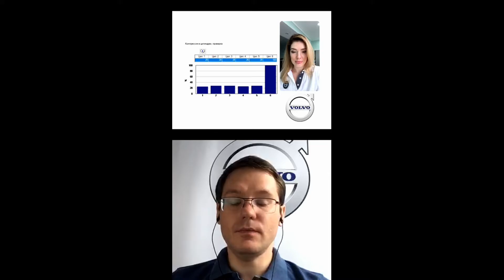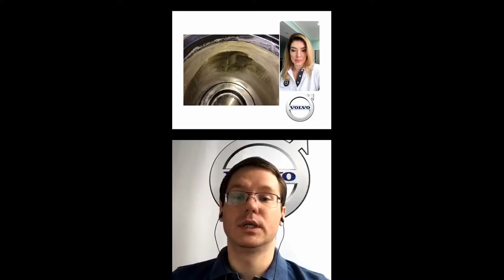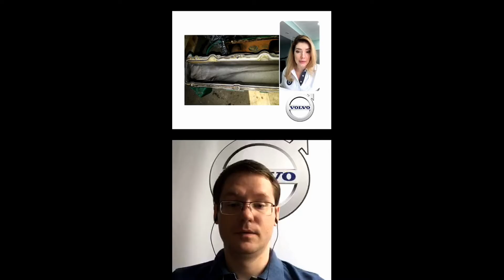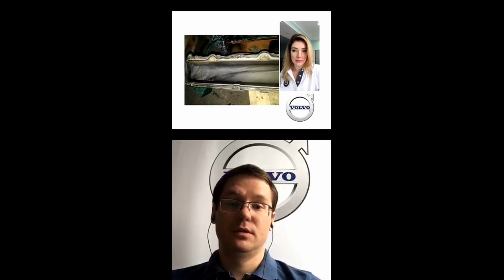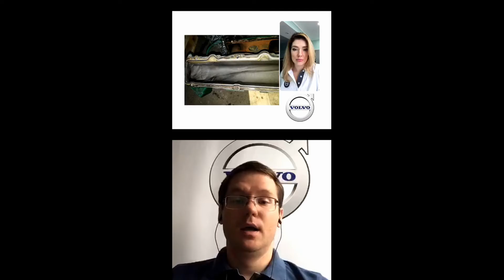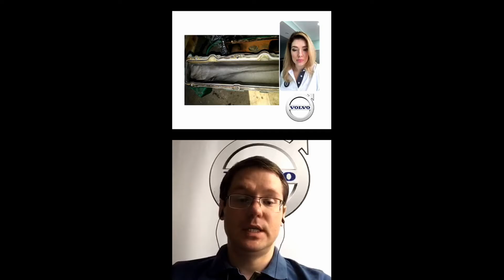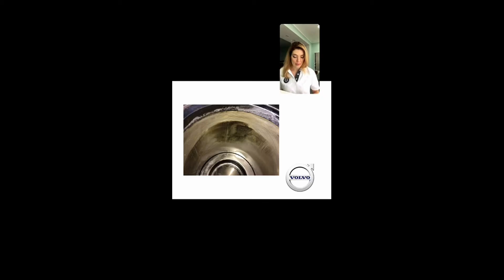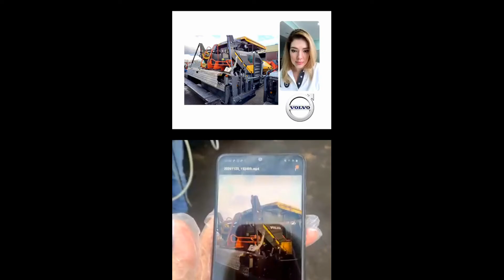Volvo Webinars: "Оригинальные и неоригинальные запчасти: что выбрать?"